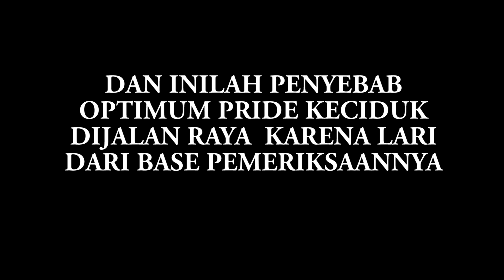PENYEBAB OPTIMUM PRIDE KECIDUK MELINTAS DI JALAN RAYA (meme)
mudahan kalian terhibur semua dengan meme yang saya buat ya :)

intstagram : @Tuber_nugraha